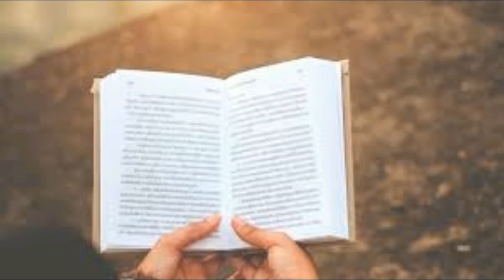Class 7 English|| Poem 3 Home They Brought her warrior dead||telangana state board||Audio textbook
Also previous chapters along with poems and extensive reading have been uploaded. Go through those also.